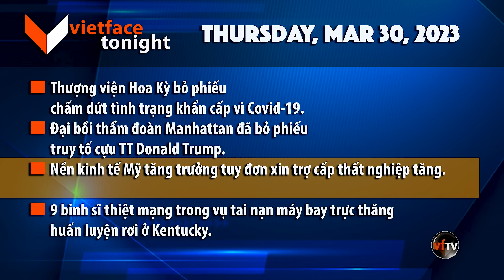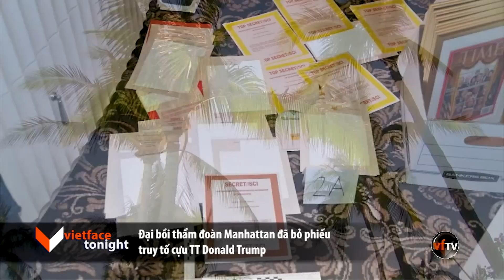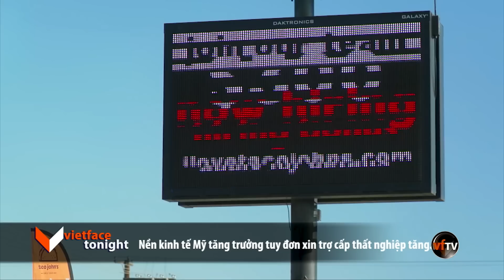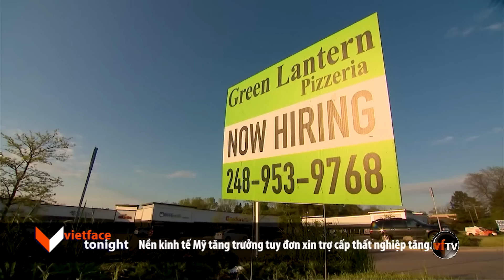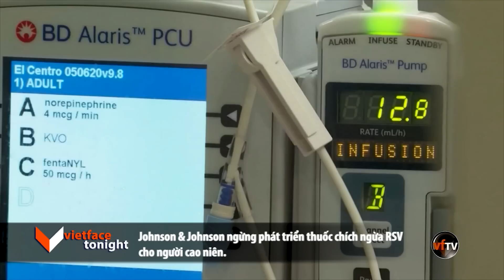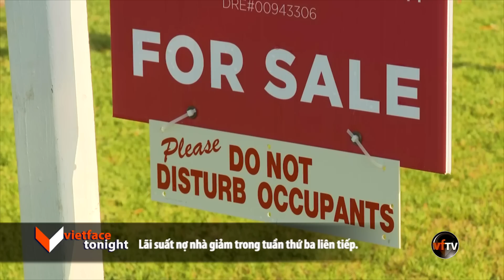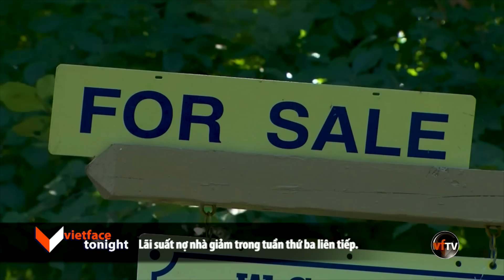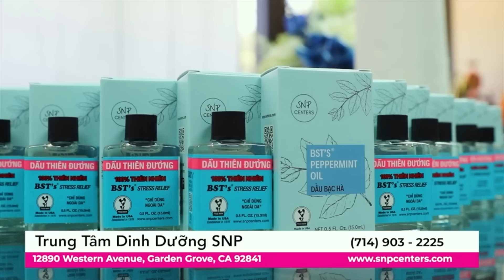VF Tonight | Đại bồi thẩm đoàn Manhattan đã bỏ phiếu truy tố cựu TT Donald Trump | 3/30/23